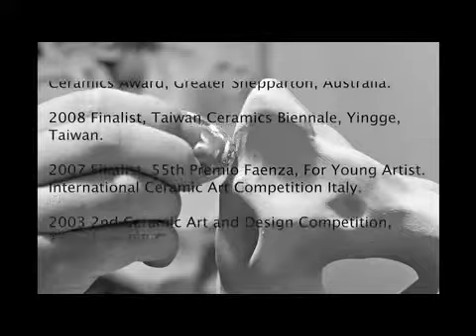Chinese Scholar's Rock: Ceramic Artist Meng Zhao [English Version]